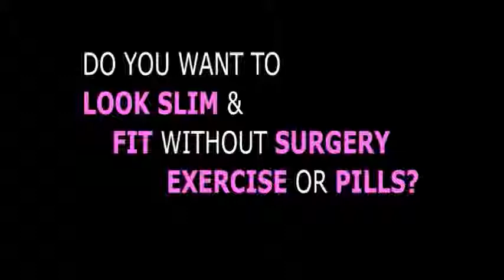Compression Shapwear - Instant Figure Sportswear for Women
Compression shapewear athletic clothing by InstantFigure, for a quick and effortless slimmer and younger look, without surgery, exercise or pills. Lose  up to  5 inches instantly with these compression shapewear Tops, Shorts, Dresses, Skirts, Belts and undershorts.